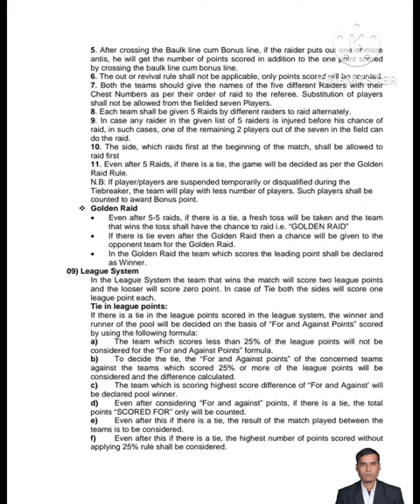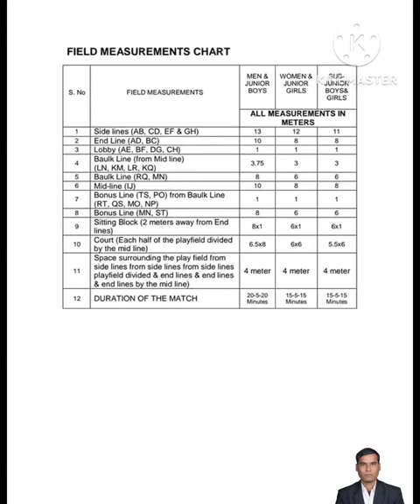Kabaddi ground and marking men and junior boys in English